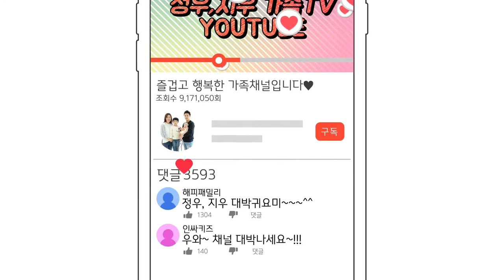🍯1초만에 이빨 뽑기🍯집에서 이빨 뽑는법🍯맨손으로 이빨뽑기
1초만에 이빨 뽑기
집에서 이빨 뽑는법
맨손으로 이빨뽑기

pulling teeth out at home